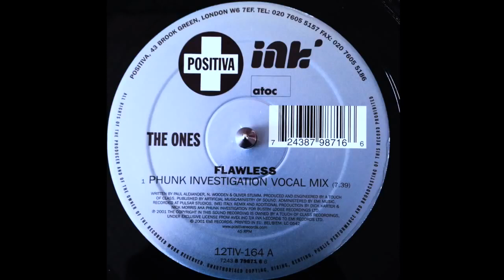The Ones Flawless Phunk Investigation vocal mix